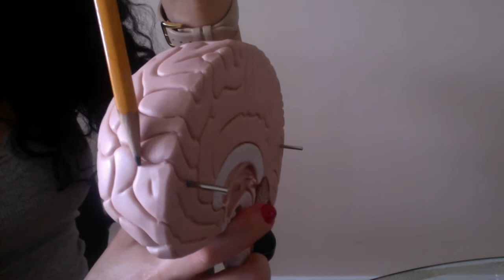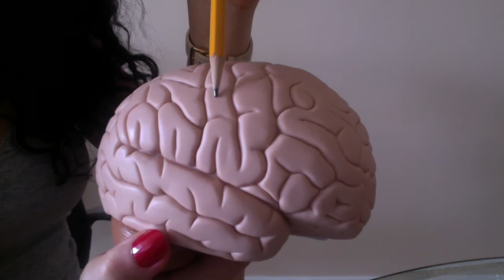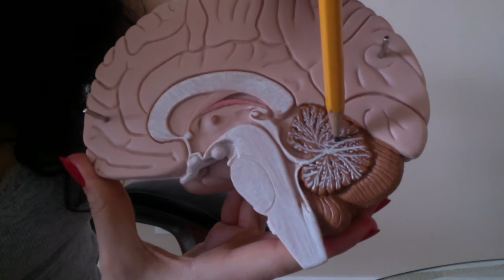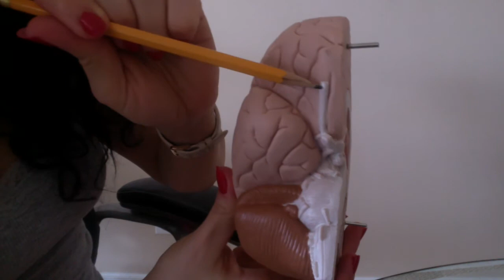Test-Yourself Brain Quiz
Test yourself on brain and cranial nerve anatomy using this quiz. Good Luck!!